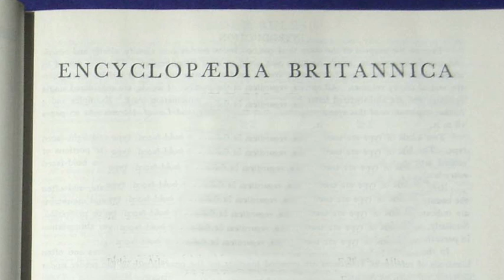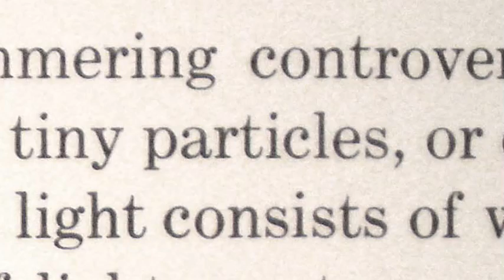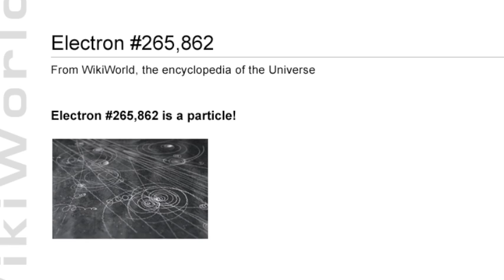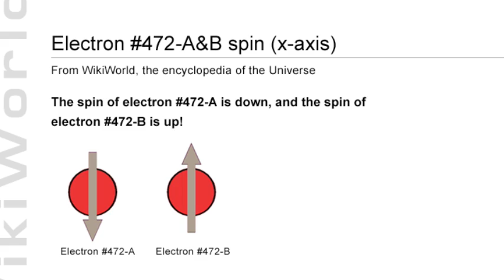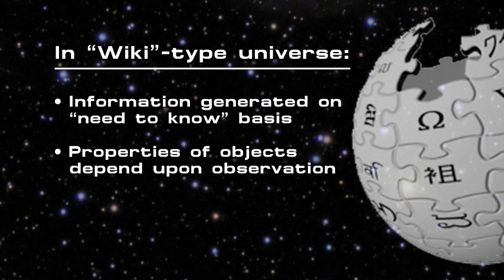Biocentric Universe: WikiWorld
Part 3: Experiments suggest that the physical world is an ongoing, participatory project -- more like Wikipedia than a paper encyclopedia. Never heard of the biocentric universe theory? And download the new biocentrism-inspired book "The Simplest-Case Scenario" for free